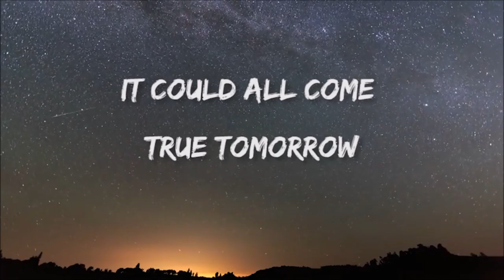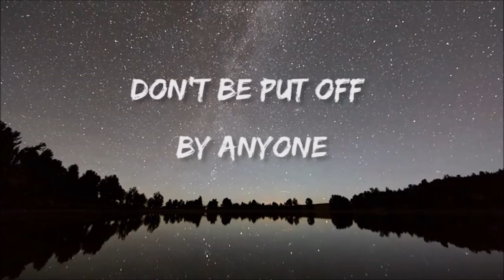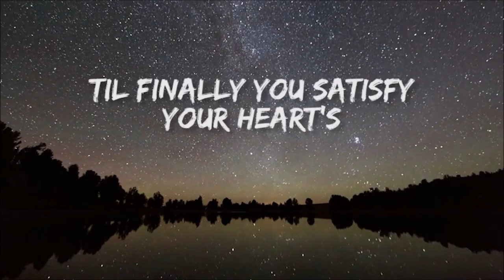Only Dare To Dream - The Star Jugglers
Thanks to UpROAR (inspiration) Ellooku (violins) Audrey (vocals) Derek (clarinets) Bhushu (video) and RodelSound (production)...Only Dare To Dream...